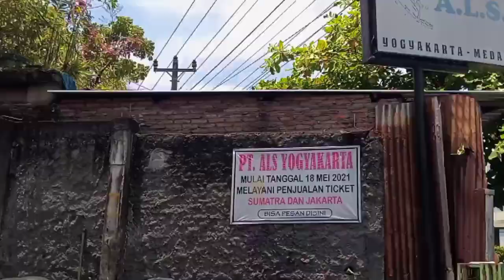ALS 246 PECAH BAN - ALS 221 GANTI KACA DEPAN LAGI